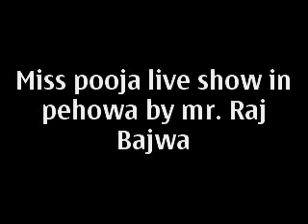Miss pooja live show at pehowa by mr. Raj Bajwa frow pehowa kurukshetra haryana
Mr. Raj Bajwa from pehowa kurukshetra haryana